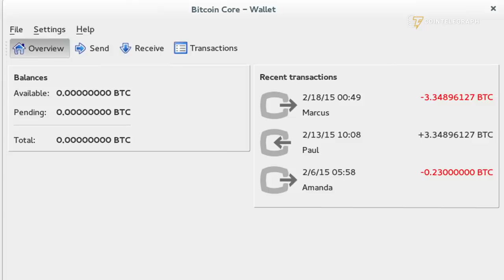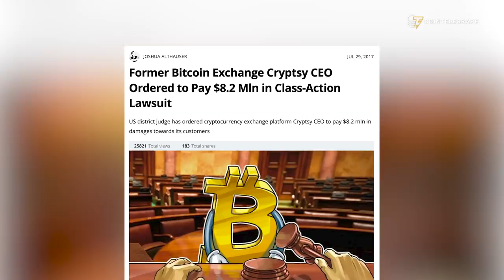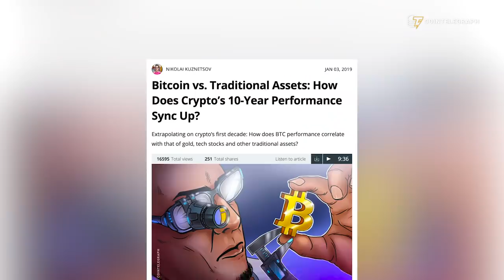"Bitcoin Could Go to $1,000,000" | Kraken's Dan Held Explains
Kraken Head of Business Development Dan Held takes a trip down memory lane as he recalls the early crypto meetups of 2013 in San Francisco's Mission District. He also explains his pro-Bitcoin position and outlines future expectations on Bitcoin volatility and the next bull run.